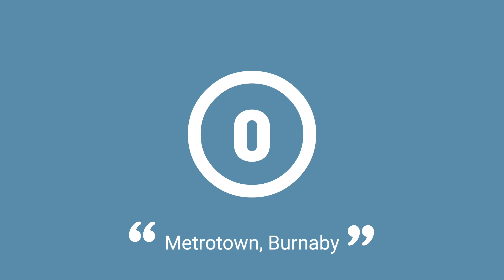Burnaby Metrotown Hyperlapse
Just another work day running around Burnaby Metrotown area.